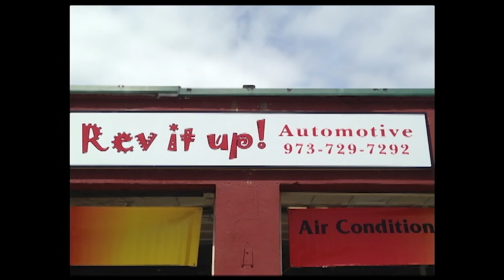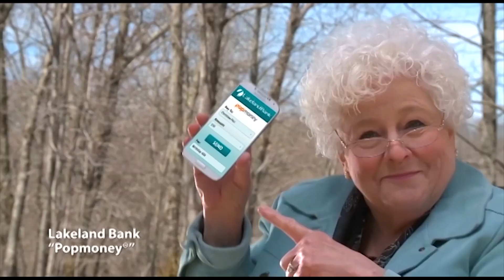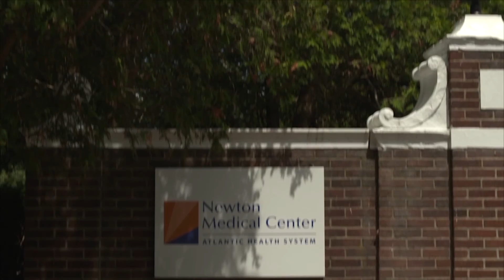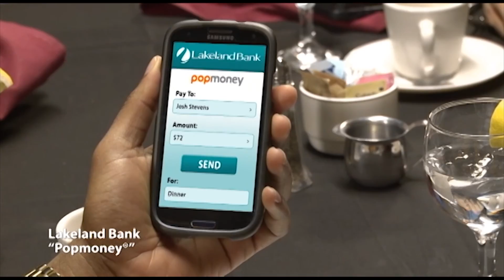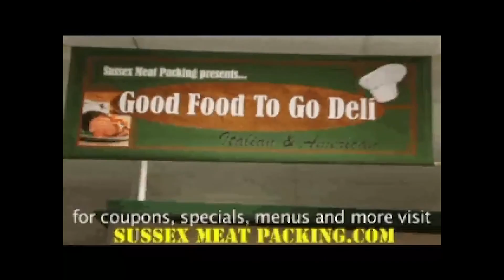9-19-16 Franklin-Sussex Automall Sussex Sports Beat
FOOTBALL WEEK 2 HIGHLIGHTS:  Newton-Lenape Valley, Vernon-Jefferson, Dover-Kittatinny, Morristown-Beard-Sussex Tech, Pope John-Malvern Prep, Wallkill Valley-High Point Field Hockey, Awards